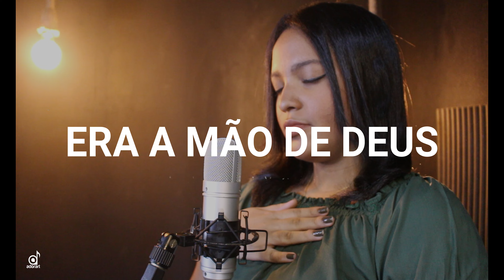Era a Mão de Deus - Lu Oliveira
Clipe da canção "Era a Mão de Deus" - Cantora: Lu Oliveira

Lu Oliveira tem um ministério Musical e segue sua carreira evangelizando e pregando a palavra de Deus desde sua infância. Filha de pastores, ela tem se voltado a pregar e cantar em igrejas no Rio de Janeiro, levando a palavra de Deus ao coração daqueles que buscam a Verdade.

 / adorartmusi.  .

 / adorartmusicof
▷ SOMOS A GRAVADORA ADORART MUSIC BRASIL
A ADORART MUSIC significa “Arte de Adorar”, fazendo assim música para o nosso Deus.
▷ FICHA TÉCNICA
► Cantora: Lu Oliveira
► Canção:   "Era a Mão de Deus"
► Produção Musical e Arranjo: Samuel Sattler
►Teclado:  Glauber Pian
► Direção de Vídeo: Samuel Sattler
► Direção Geral: Samuel Sattler
► Produção Geral: Adorart Music Brasil
► Direção Executiva: Adorart Music Brasil

▷PARCERIAS:
►Rádio Irajá / Rádio Gospel Adorar / Rádio Gospel Sucesso / Rádio Canção Total

►Ornamentação:
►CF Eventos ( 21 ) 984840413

▷ LETRA
Tem dias
Que a angústia bate forte aí dentro do seu peito
Você tenta enxergar a solução e não vê jeito
Agora senta pra me ouvir
Batalhas
E dificuldades bem maiores você já venceu
Foram provas tão difíceis que hoje chego até dizer
Não entendo como foi que eu venci
A verdade é que existe um mistério aí dentro
Uma força que excede o entendimento
A razão pra ter chegado até aqui
Tem alguém que esteve do seu lado em toda a trajetória
Alguém que conhece até o fim da história
E me trouxe até aqui pra te dizer
Lembra quando estava por um fio pra desistir
E quando faltou isso aqui pra você cair
E mesmo assim você tentou mais uma vez
Era a mão de Deus
Segurando a sua mão pra não cair
Você não veio até aqui pra desistir
Então não tem porque chorar, volte a sorrir
Era a mão de Deus e vai ser sempre assim
Na tristeza ou na alegria
Na tempestade ou na bonança
Contigo até o fim
Então não tem porque chorar, volte a sorrir (volte a sorrir)
Era a mão de Deus (era a mão de Deus)
Fonte: LyricFind
Compositores: Arnaldo da Cruz Quaresma Junior